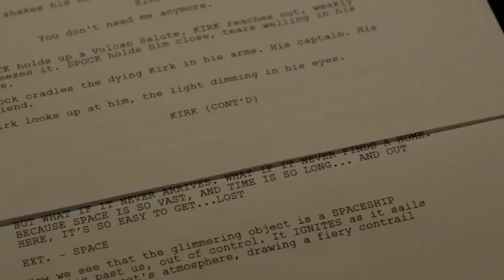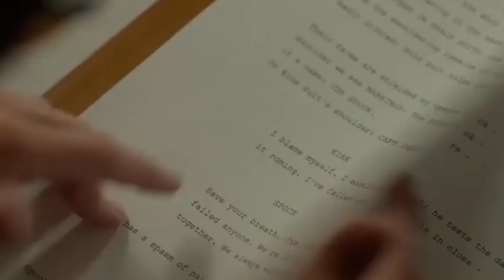Please Stand By by Morgan Bertsch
Review of Please Stand By by Morgan Bertsch. Directed by Ben Lewin; Writer: Michael Golamco; Starring Dakota Fanning, Toni Collette, Alice Eve and more.

Edited by Nicole Ochoa

Santa Fe University of Art and Design